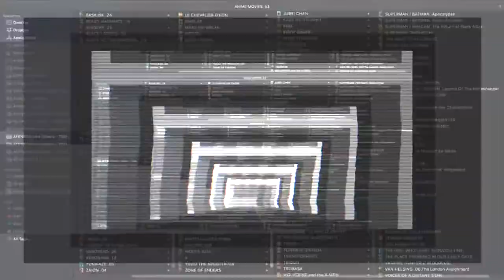GANTZ – Anime Opening.1 | AFENBO ✤O•G•P•A•F✤ | [HD–1080|60.FPS] [Spring 2004] & [Summer 2004]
. ✤ BUY OUR PRODUCTS ✤:

. ✤ ID Section ✤:

– NAME: GANTZ (Gantz)
– AIRED PERIOD: [Apr 13, 2004 to Jun 22, 2004]
– From STUDIOS:  Gonzo
– Outlines different GENRES: Action,  Sci-Fi,  Horror, Psychological,  Supernatural,  Drama,  Ecchi
– Play for a DURATION of: 22 min. per ep.

. ✤ SYNOPSIS ✤:

– Thought your life was bad? Sometimes, death is worse. There is no salvation, peace, nor god waiting to receive you into their care. But wait, a god? Maybe you are talking about that big black ball stuck in the room with you. Now you are thrown into a game, fighting green aliens and robot monsters for the chance to survive.

When Kei Kurono is killed, he thus finds himself caught in such a game—a test of his skills, morals, and will to survive. His life is not his own; his death is spat and trampled upon over and over again. What happens if he does not listen? God knows.

A word of warning: Gantz is not for the faint-hearted, but neither is it as simple as it looks. Gore, rape, and violence is rampant, as are portrayals of greed, violence, and all the ugliness that one sees in society today.

. ✤ ID Section ✤:

– NAME: GANTZ (Gantz – Second Stage)
– AIRED PERIOD: [Aug 26, 2004 to Nov 18, 2004]
– PREMIERED In: [Summer 2004]
– From STUDIOS: Gonzo
– Play for a DURATION of: 23 min. per ep.

. ✤ SYNOPSIS ✤:

– Kurono Kei and his ex-elementary school classmate, Kato Masaru have survived the first two ordeals that the unknown black sphere Gantz has sent them through. Exploding body parts, struggling to stay alive till the last seconds and seeing your fellow comrades fall in a pile of blood and gore are norm to them now. They are aware now that Gantz can call them up along with any new deeds, at any time for another confrontation with aliens.

Will Kato's experiences in the Gantz world give him the same courage in the real world? With fellow veteran Gantzer Kei Kishimoto currently staying at Kurono's home as his "adopted pet", can Kurono stave off his growing lust for her mammaries?

What the heck is Gantz?

. ✤ WATCH Similars or Others ✤:

– Elfen Lied:
– Claymore:
– Blood+:

🙏🏼 : THANKS!...